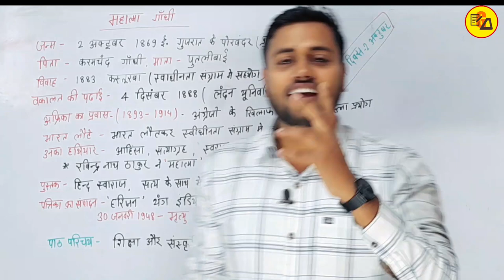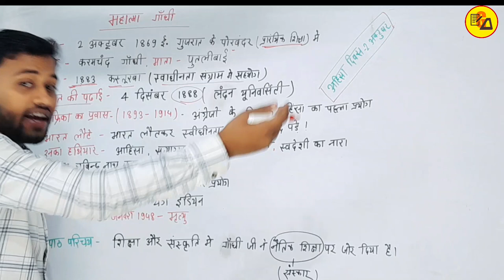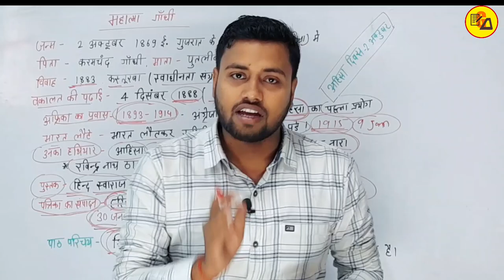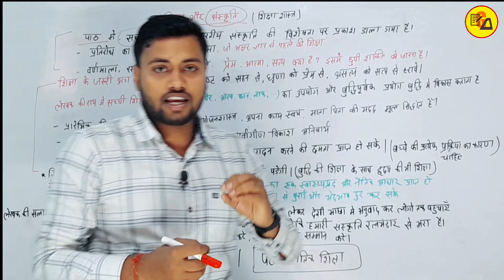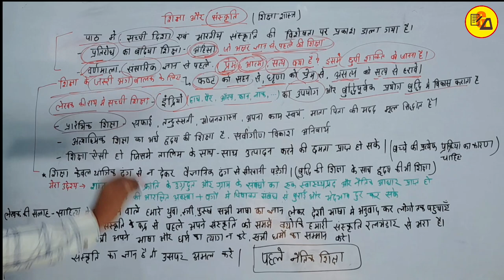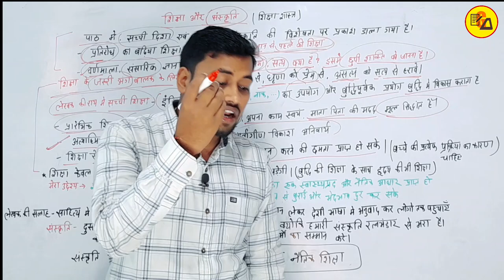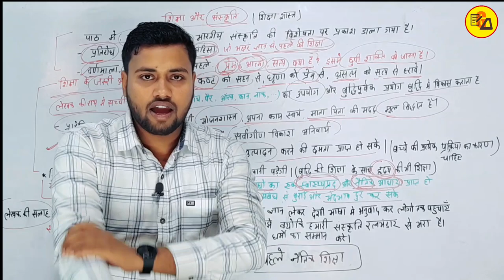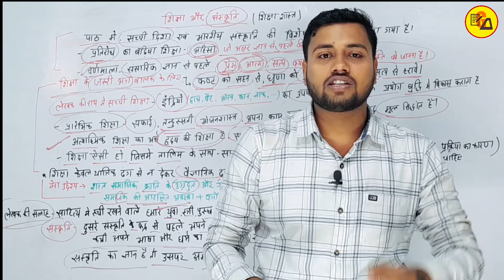शिक्षा और संस्कृति पाठ 12 | Shiksha aur Sanskriti | बिहार बोर्ड 2023 | गोधूलि हिंदी By Amit Sir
शिक्षा और संस्कृति पाठ 12 | Shiksha aur Sanskriti | बिहार बोर्ड 2023 परीक्षा के लिए | गोधूलि हिंदी By Amit Sir

Best Wishes :-
इस वीडियो में कक्षा 10वी गोधूलि हिंदी भाग 2 के किताब से 12वां चैप्टर की समाप्ति की गई है| जो आपके आने वाले वार्षिक एग्जाम के लिए बहुत ही ज्यादा महत्वपूर्ण साबित होने वाला है इसलिए इस वीडियो को अपने दोस्तों तक पहुंचाने की कोशिश करें ताकि सभी विद्यार्थी इसका फायदा उठा सकें l

Amit Sir